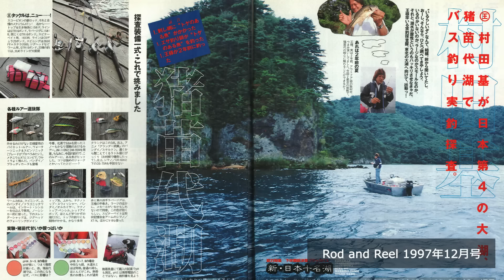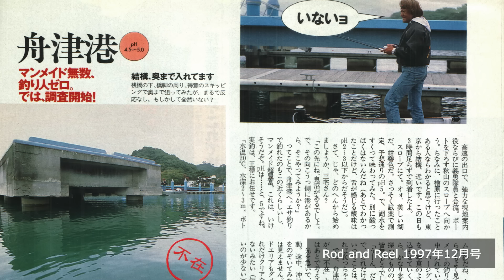【村田基】猪苗代湖にトラ狩りでゴー！【スモール】とびだせ！フィッシュ！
村田基が25年ぶりに訪れたのはロドリ創刊号で調査取材に来た猪苗代湖！今や巨大スモールのメッカとなった猪苗代で村田はビッグスモールに出会えるのか？
とびだせ！フィッシュ！Vol.5